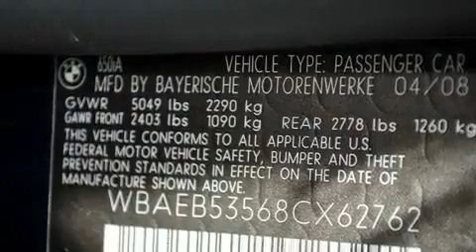Certified 2008 BMW 650 Beverly Hills CA 90036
Year : 2008

 Make : BMW

 Model : 650

 Engine : 4.8L V-8 cyl

 Trans . : Automatic

 Exterior : Blue

 Miles : 22,294

 Interior : Black

 8825 Wilshire Boulevard

 Preowned 2008 BMW 650 Beverly Hills CA